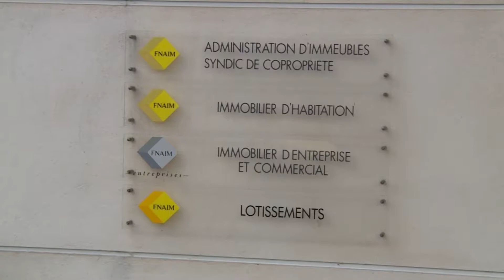Gerbay L'Espace Immobilier